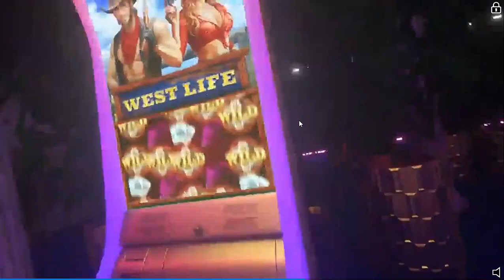Capítulo 1 La carrera de Santa Claus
Estoy probando este juego, ya se que ya paso navidad, pero en este primer capítulo Santa Claus (Alejandro Ensinas) tiene que llegar a las casas, para entregar los regalos a los niños pasando varios obstáculos, como picos este juego venia con mi PC (traducción al inglés: I'm trying this game, I know that Christmas happened, but in this first chapter Santa Claus (Alejandro Ensinas) has to get to the houses, to deliver the gifts to the children, passing several obstacles. how peaks, this game came with my PC.).